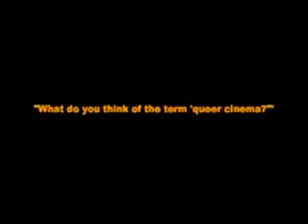Christine Vachon discusses the term "queer cinema"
- Out producer Christine Vachon (Killer Films) talks about the relevance of the term "queer cinema."